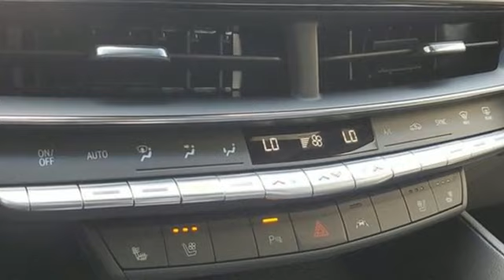New 2023 Cadillac CT5 Miami Fort Lauderdale, FL P0137828 - SOLD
Year: 2023
Make: Cadillac
Model: CT5
Trim: Premium Luxury
Engine: 3L V-6 gasoline direct injection, DOHC, variable valve control, twin turbo, engine with cylinder deactivation and 335HP
Transmission: Automatic
Color: Summit White
Interior: Jet Black w/Jet Black Accents
Stock #: P0137828
VIN: 1G6DN5RW7P0137828
Recent Arrival! Summit White 2023 Cadillac CT5 Premium Luxury19/27 City/Highway MPG

Address:
1240 North Federal Highway